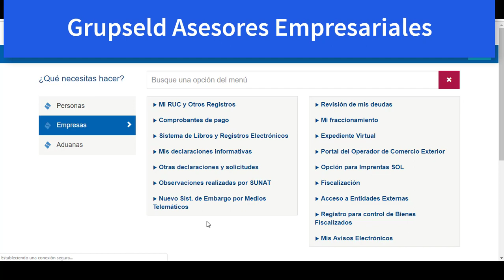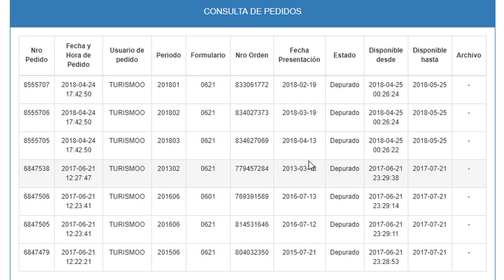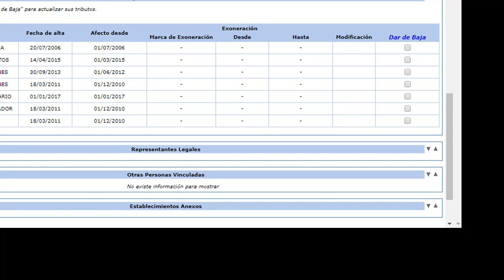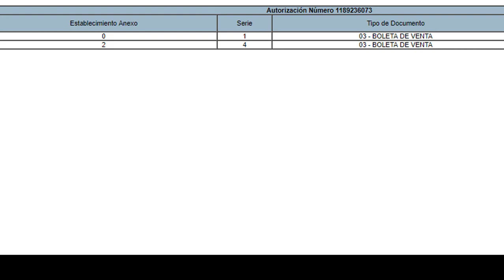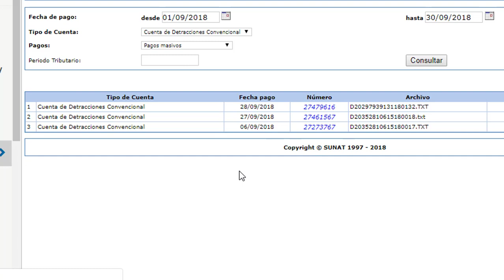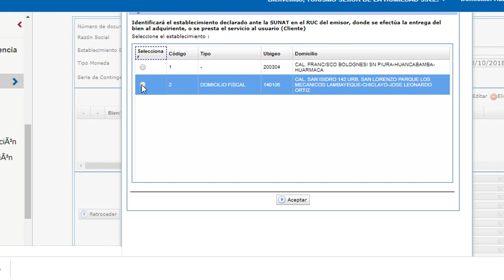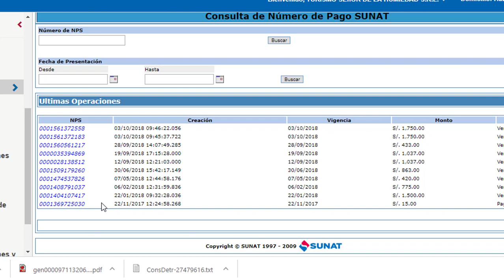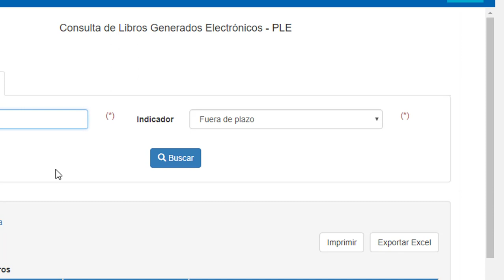REPORTES VARIOS PLATAFORMA SUNAT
Somos tu firma de confianza:
✅Asesoría informática.
✅ Asesoría contable
✅Asesoría Tributaria
✅Asesoría laboral
✅Asesoría legal
CONTÁCTENOS:
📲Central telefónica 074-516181